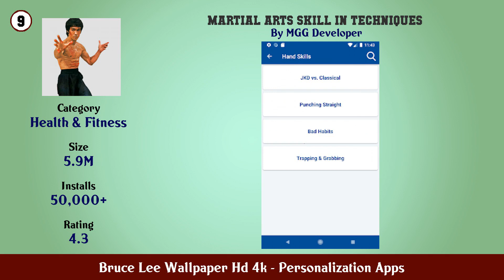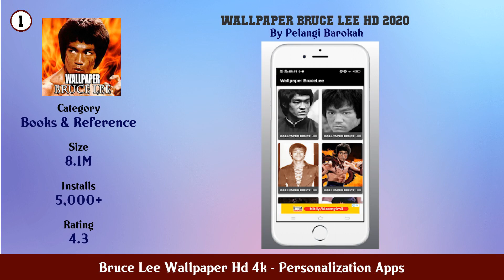Top 10 Bruce Lee Wallpaper Hd 4k Android Apps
In this video we have listed Top Bruce Lee Wallpaper Hd 4k Android Apps. This video is for information and reference purpose only.